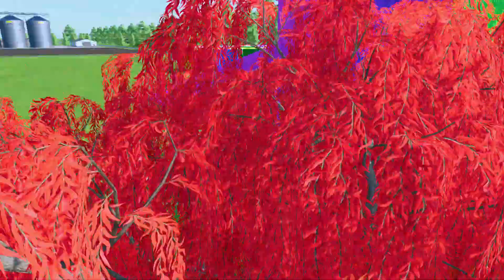TRANSPORTING POLICE CARS, HOT WHEELS & CARS WITH BIG TRUCKS! Farming Simulator 22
AgriPlay Adventures presents the magnificent video " TRANSPORTING POLICE CARS, HOT WHEELS & CARS WITH BIG TRUCKS! Farming Simulator 22"